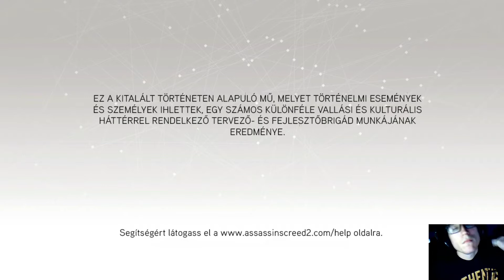Velencébe utazunk! Assassin's Creed 2 Végigjátszás #6 PC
Konzol: PS4 PRO
Perifériák:
Monitor: Acer Nitro VG240Ybmiix 23,8" 16:9 (1920x1080)
Fejhallgató: Acer Predator Galea 311 Gaming Headset
Egér: Kingston HyperX Pulsefire Surge RGB
Billentyűzet: Kingston Hyperx Alloy FPS Pro
Gépem:
Ház: NATEC Genesis Irid 300 RED
Alaplap: ASUS TUF B450M-PLUS GAMING
Processzor: AMD Ryzen 7 2700X - Corsair hydro series h45 vízhűtővel
Memória: Kingston HyperX FURY 16GB (2x8GB) DDR4 2666MHz RGB
Videókártya: ASUS GeForce GTX 1660 Ti Phoenix OC 6GB GDDR6
Tápegység: Zalman ZM700-LX 700W
SSD: Kingstone A2000 240GB M2.0
HDD: Toshiba 3TB 7200rpm 64mb
OP: Windows 10 Pro